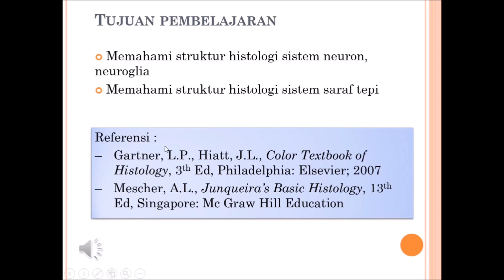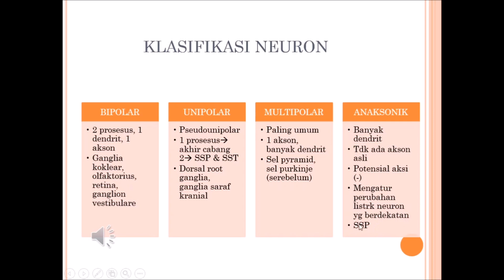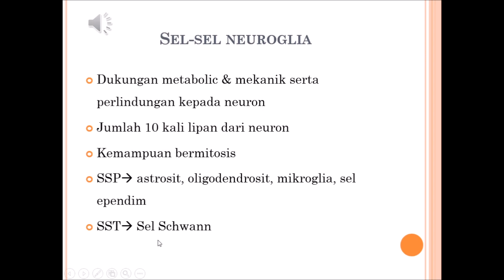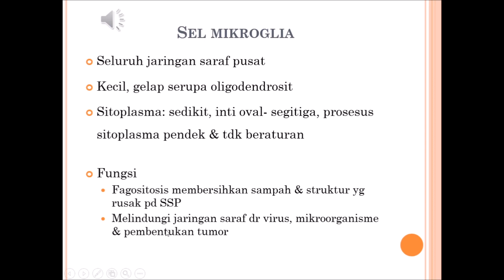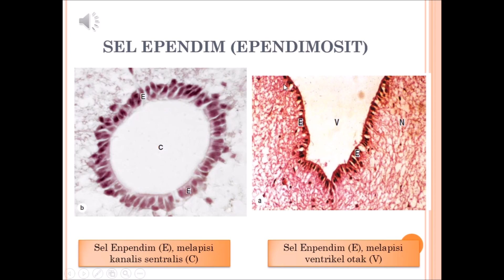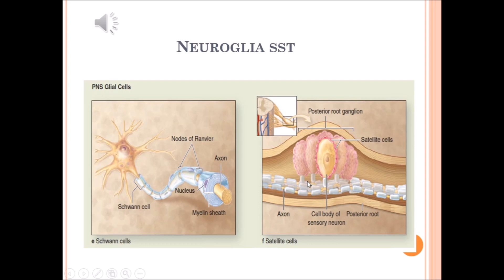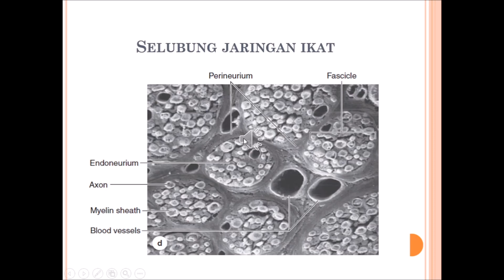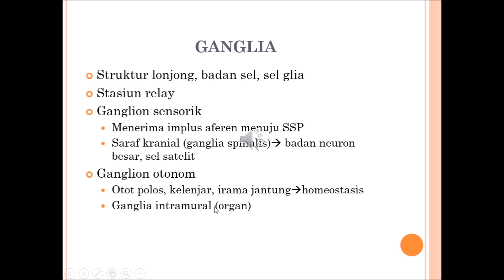kuliah online 11 struktur mikroskopis systema nervosum periphericum 2020